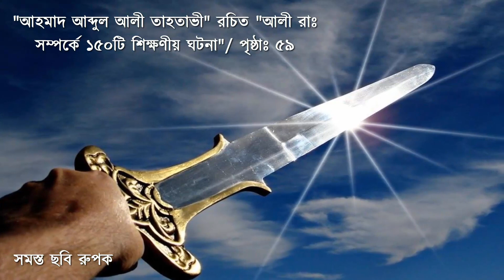তাবুক যুদ্ধের সময় হযরত আলীর এই ঘটনা আপনাকে মুগ্ধ করবে || History of Tabuk War in Islam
হযরত আলী ছিলেন ইসলামের চতুর্থ খলিফা। মহানবী (সঃ) যখন তাবুকের যুদ্ধে যাচ্ছিলেন তখন তিনি হযরত আলী রাঃ কে মদিনার প্রতিনিধি হিসাবে নিযুক্ত করে গেলেন। তখন মুনাফিকরা ঠাট্টা করে বলতে লাগল যে হযরত আলী অসুস্থ বা এমন কিছু।
তখন আলী রাঃ একদল লোক পেলেন যারা তাবুক যুদ্ধে যাচ্ছিল। তাদের মাধ্যমে আলী রাঃ রাসুল (সঃ) এর কাছে সংবাদ পাঠালেন যে আপনি কি আমাকে মহিলা ও শিশুদের মাঝে রেখে গিয়েছেন! অর্থাৎ হযরত আলী রাঃ তাবুকের যুদ্ধে অংশগ্রহণ করতে চেয়েছিলেন।
তখন মহানবী (সঃ) হযরত আলীকে বললেন তোমার বিষয় হযরত হারুন আঃ এর মতো। যখন মূসা আঃ তূর পাহাড়ে গিয়েছিলেন তখন তিনি হারুন আঃ কে তার সম্প্রদায়ের প্রতিনিধি হিসাবে নিযুক্ত করে গিয়েছিলেন। তবে পার্থক্য হচ্ছে হারুন আঃ নবী ছিলেন আর তুমি নবী নও। কারণ আমার পর আর কোন নবী আসবেনা।